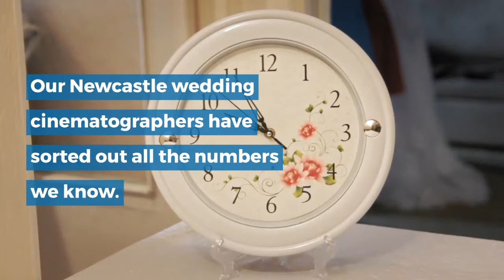Newcastle Wedding Cinematographers Everything You Need To Know